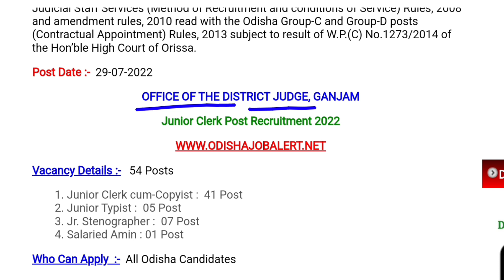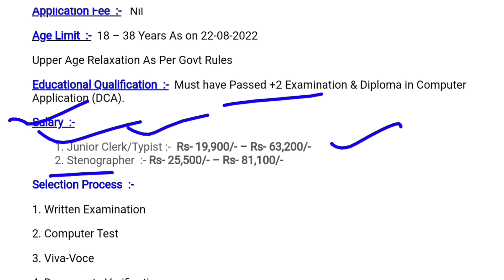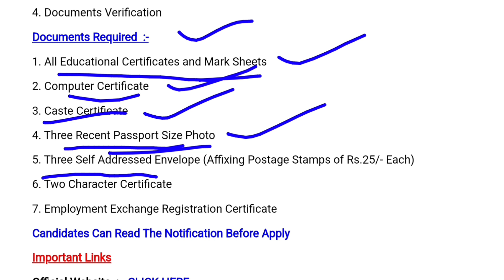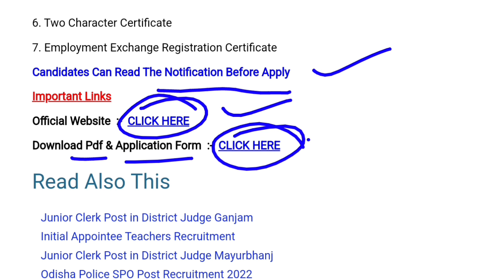Junior Clerk Posts Recruitment 2022 || Odisha Govt Jobs || Odisha Job Alert